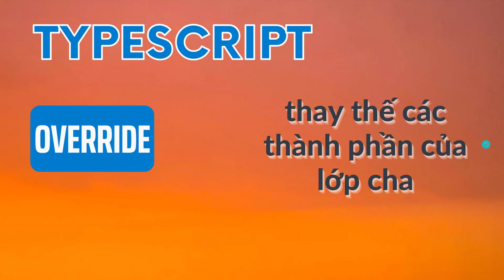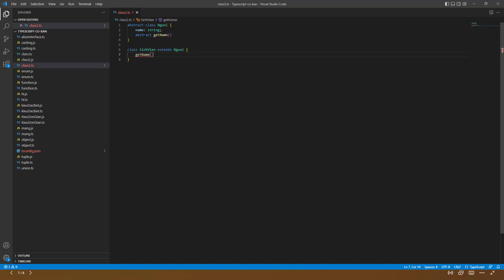TypeScript cơ bản 15 - Class phần 3: Override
Ở bài này chúng ta sẽ học về Override (ghi đè) và abstract class (lớp dẫn xuất)